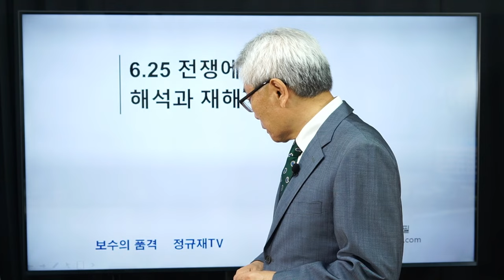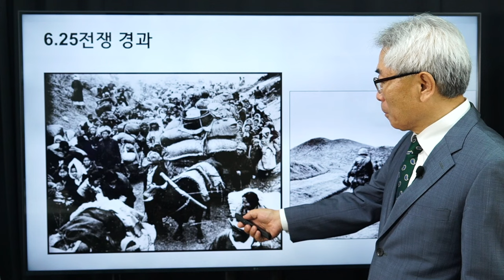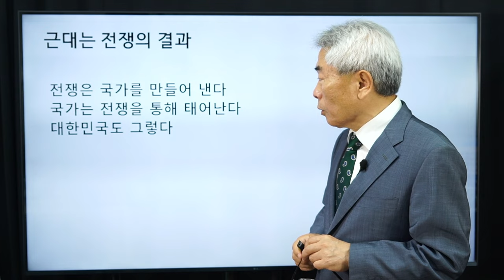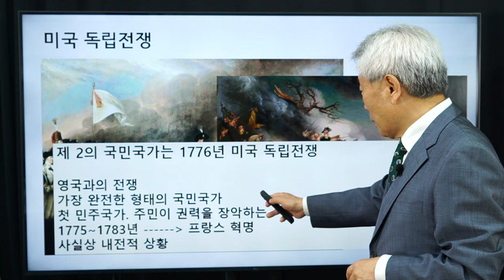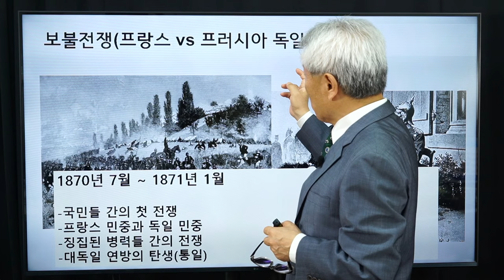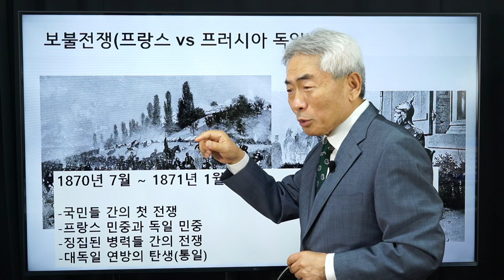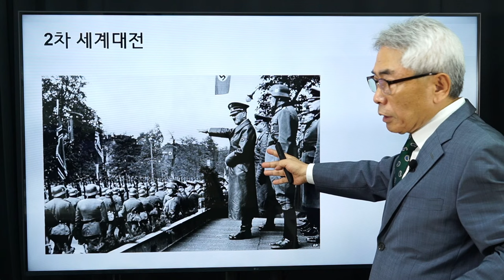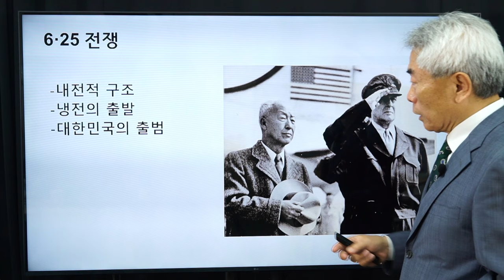6·25 전쟁에 대한 해석과 재해석 / 6·25 전쟁 특집 ①